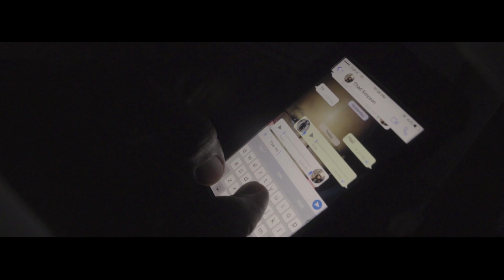MR G & REAL VI - FOOT STEPS (OFFICIAL VIDEO)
NOTE : I have Permission And Arrangements Granted from The Content Owner To Upload This content On My Channel Djeasy Muzikryder